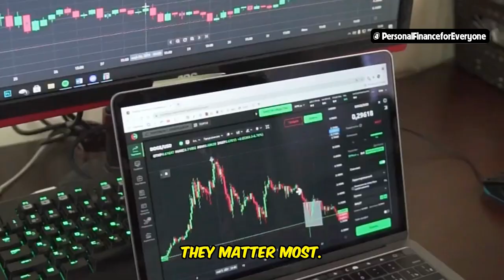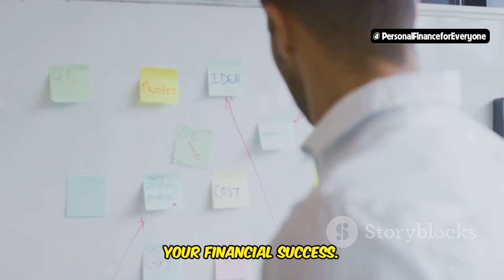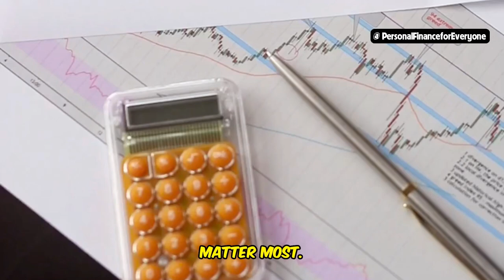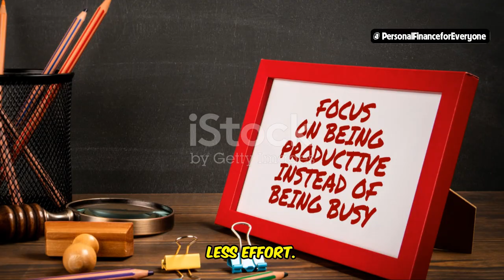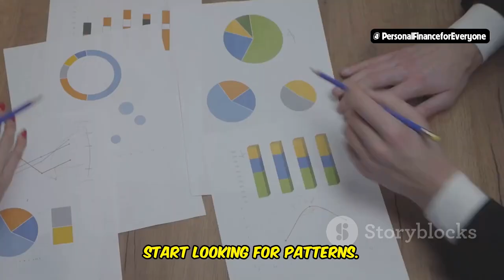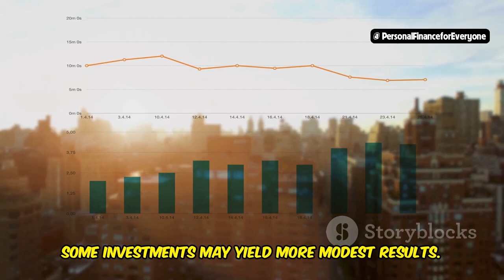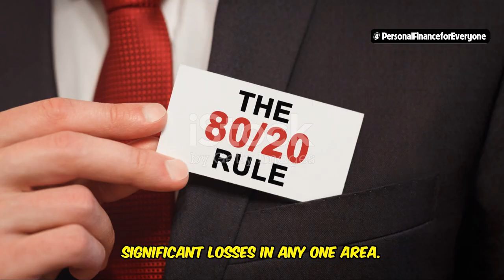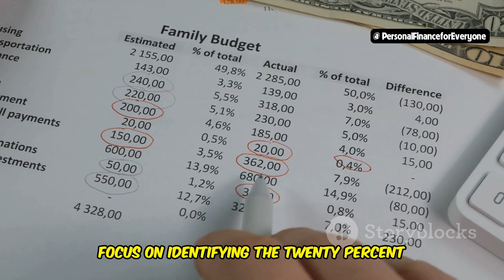How to Effectively Manage Your Finances with the 80/20 Rule?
Want to know how to manage your money more effectively? In this video, we explain how to use the 80/20 rule to take control of your personal finance and achieve better results with less effort. Discover what the 80/20 rule is and how the Pareto Principle can help you save money, budget smarter, and focus on the financial activities that really matter. Learn how to apply the 80/20 principle to your everyday finances and start managing your money like the rich. Whether you’re curious about how to achieve more with less effort or need tips on how to properly manage your money, this video is your ultimate guide to using the 80/20 rule for financial success.
OUTLINE:
00:00:00 Are You Working Harder or Smarter with Your Money?
00:02:41 The 80/20 Rule in Finance
00:05:48 Identifying Your Financial Power Players
00:06:57 Mastering Your Investments with the 80/20 Rule
00:10:01 Streamlining Your Savings with Laser Focus